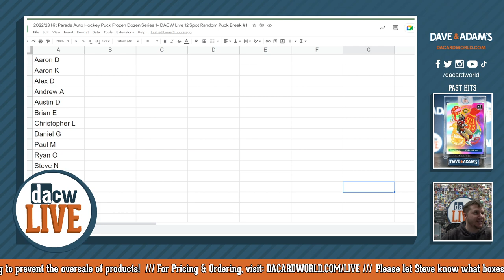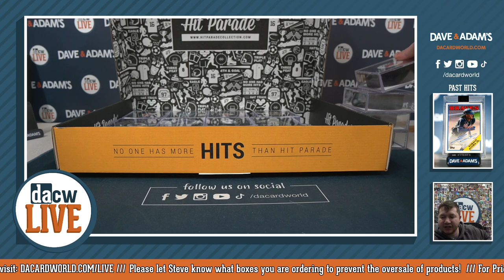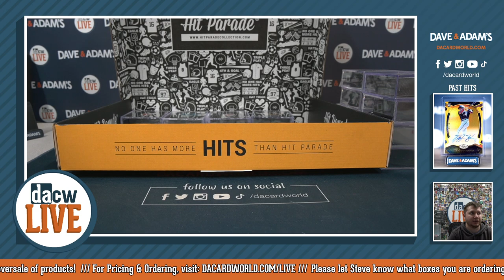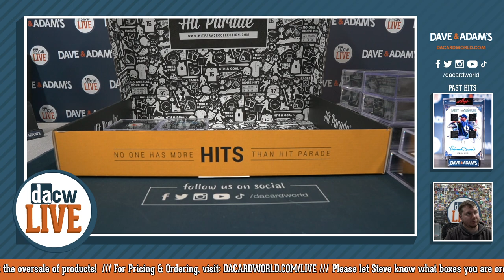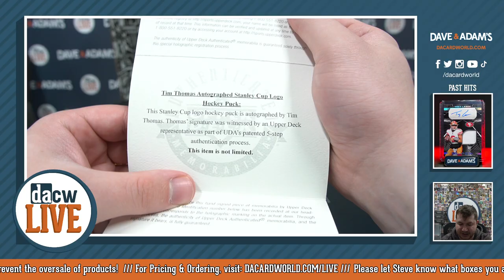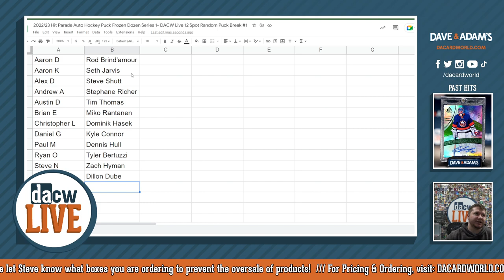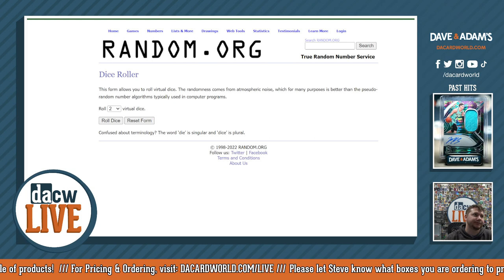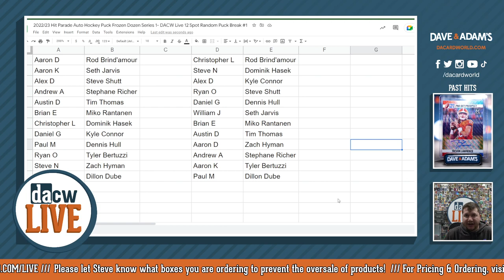2022/23 Hit Parade Auto Hockey Puck Frozen Dozen Series 1- DACW Live 12 Spot Random Puck Break #1